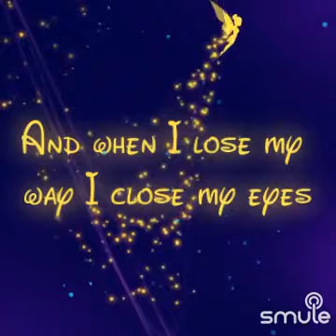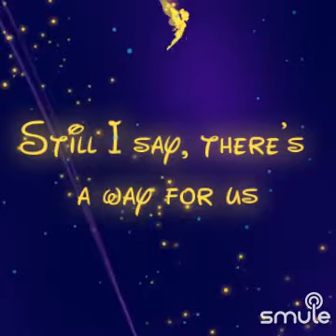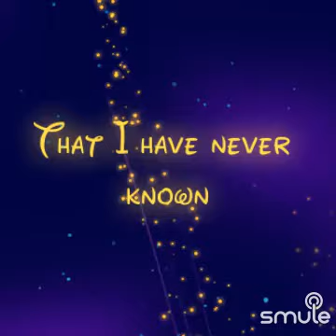🌠On My Own - Romantic Piano🌹cover🍀20231225🌷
🌠On My Own - Romantic Piano

🍀20231225🌷